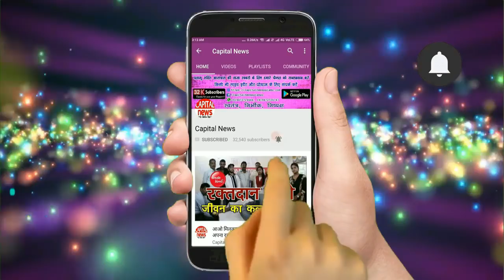5 लाख का इनामी सबजोनल कमांडर गिरफ्तार , कई बड़े कांडो में था शामिल